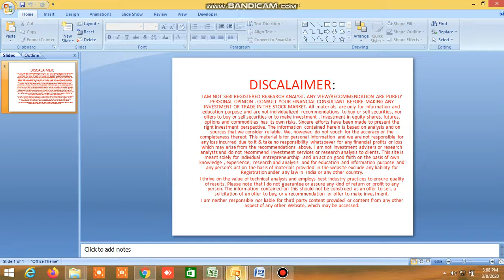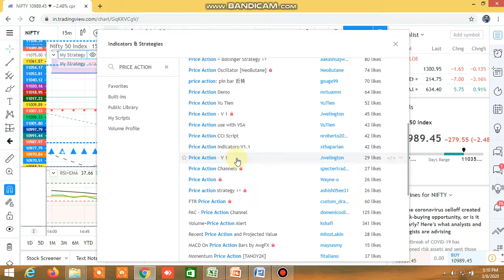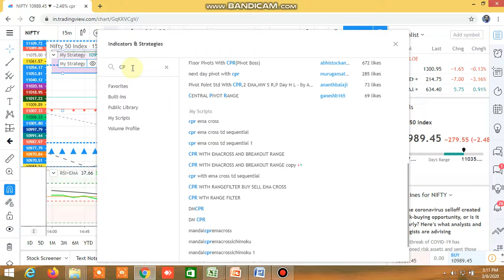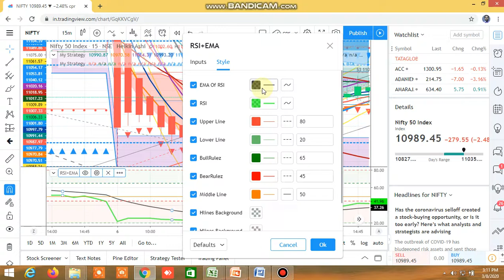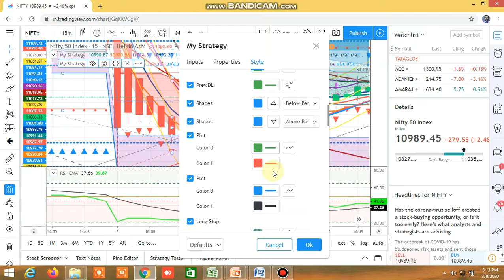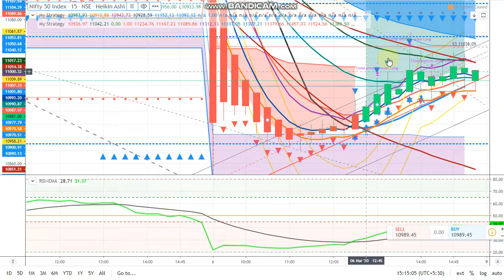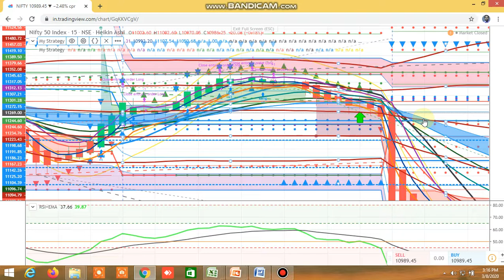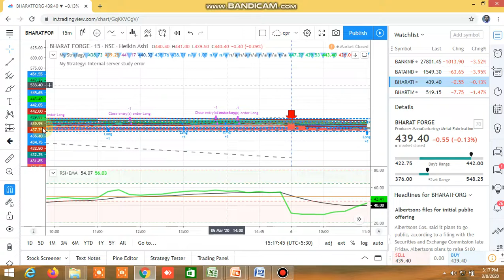PRICE ACTION BASEDSUPPLY,DEMAND,TRENDLINE,CHANNEL,CPR, S/R , GANN,MURREY,FIBONACCI TRADING STRATEGY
ALL IN ONE COMPLETE TRADING SYSTEM WITH PRICE ACTION, SUPPLY , DEMAND, RSI, EMA, CPR, SUPPORT RESISTANCE, FIBONACCI, GANN, TRENDLINES, CHANNEL, TREND FORECAST, TREND NDICATORS, BUY SELL INDICATORS. IT WILL BE AVAILABLE IN TRADINGVIEW PLATFORM, YOU CAN FREE SIGN UP, BUT YOU WILL GET ONLY THREE INDICATORS, BUT YOU CAN USE MY STRATEGIES INDICATORS WHERE I HAVE PUNCED LOTS OF INDICATORS WITH SOME ADJUSTMENTS IN PARAMETERS WHICH WILL GIVE YOU ACCURATE ENTRY AND EXIT AND CLEAR VIEW OF TREND, SUPPORTS AND RESISTANCE, SUPPLY, DEMAND, BULLS POWER, BEAR POWER, ETC. THANKS FOR WATCHING VIDEO, IF YOU LIKE IT CLICK THE LIKE BUTTON AND SHARE IT AND MUST GIVE YOUR FEEDBACK IN COMMENT SECTION, I WILL BE HAPPY TO ANSWER.

D57318